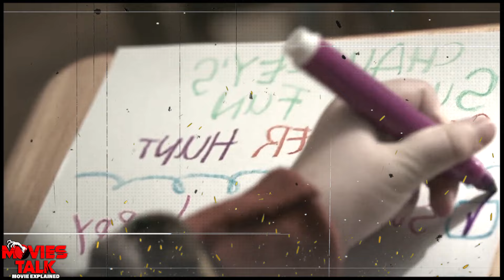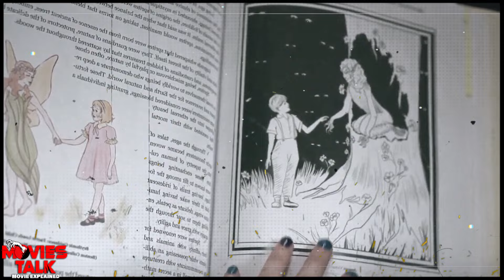Imaginary - Movie Explained | 2024 Best Horror/Thriller/Mystery | Summarized हिन्दी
Hello friend, today I am going to talk about imaginary film ending explained details in this video.